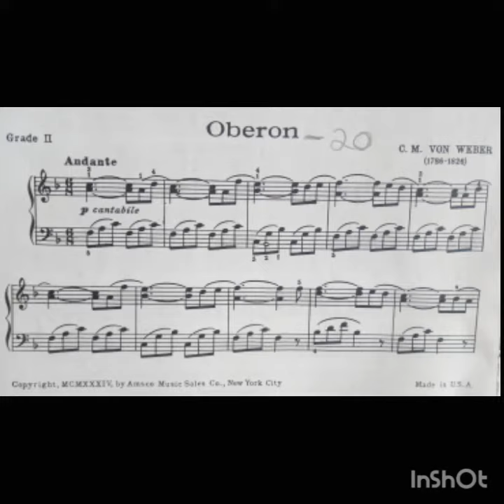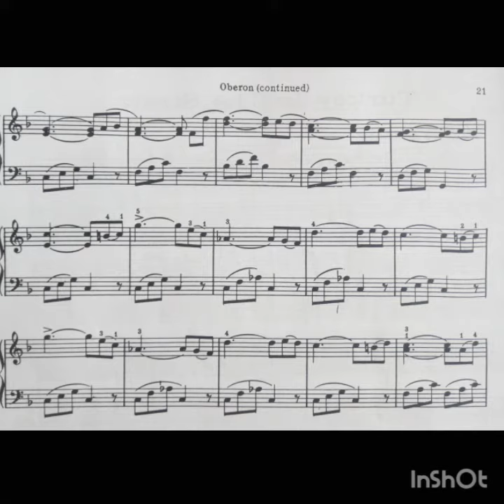Oberon - 20 - Piano Pieces For Children, Series No. 3